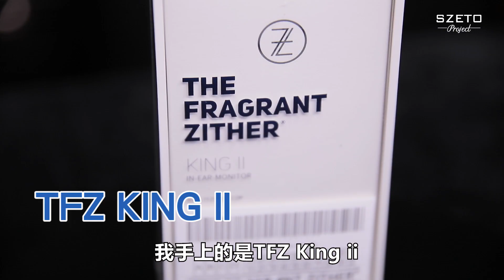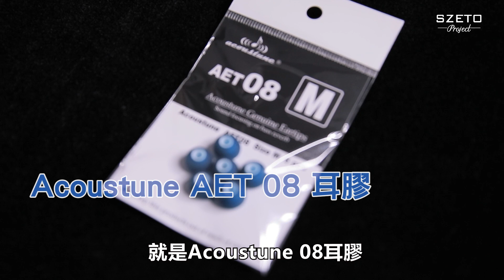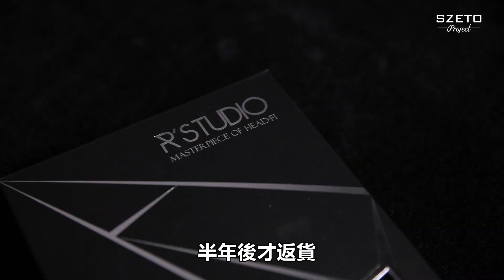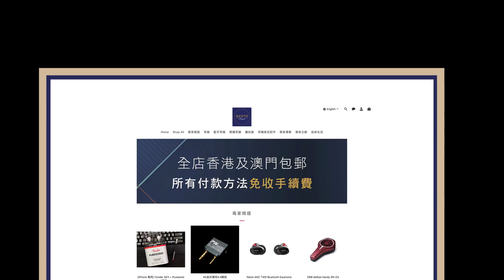[週年慶 賣大包！]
[週年慶 賣大包！] 因為7月係小弟生日，搵啲嘢大家開心吓，TFZ KING II 12mm單元耳機原價$899 ，現在$999有埋條Elite Remaster升級線(原價$599) ，仲有一包我推薦好夾聲嘅Acoustune AET 08 M Size耳膠，耳機同埋線都係限量，所以做到嘅套裝唔多，有買趁手，耳機插上條升級線，真係好好J：